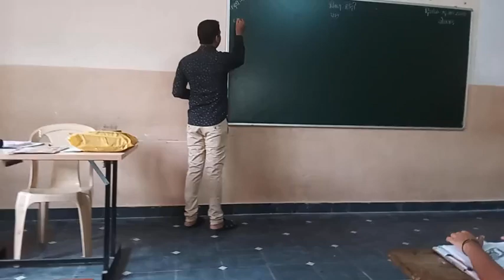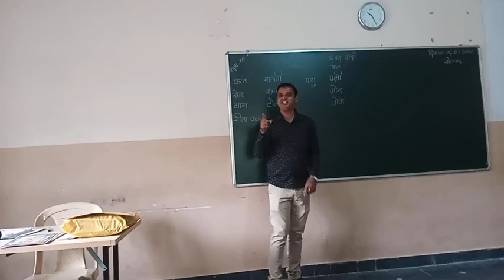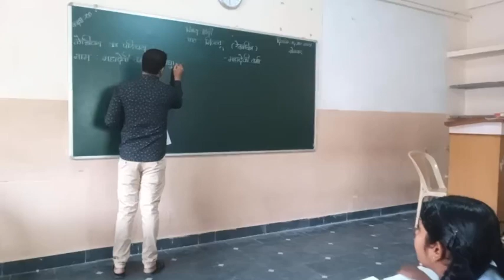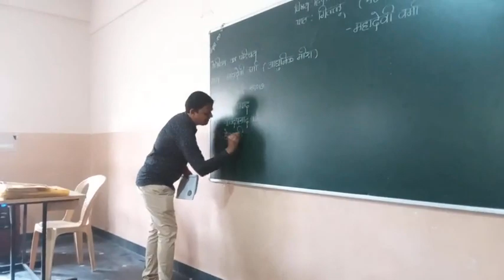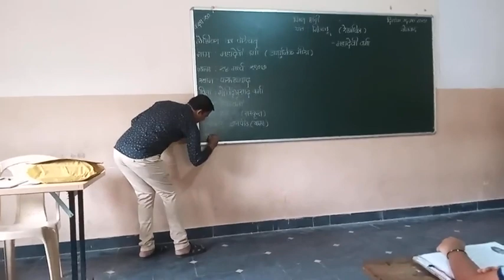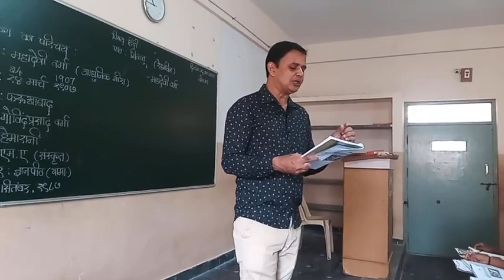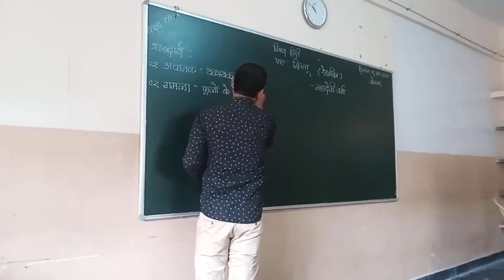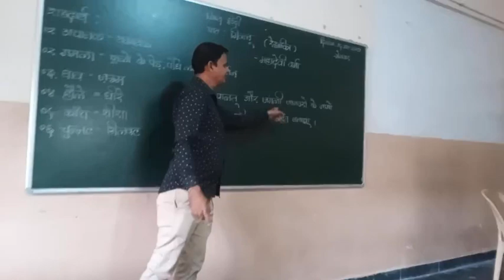Gillu (Gadya - Rekhachitra) 10 th Standard, 3rd language Hindi by Areef Pasha